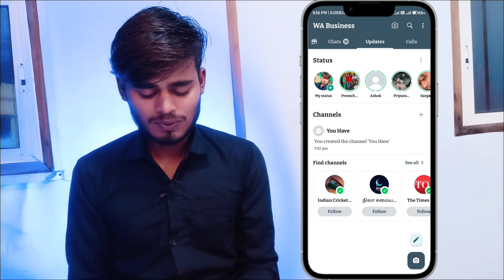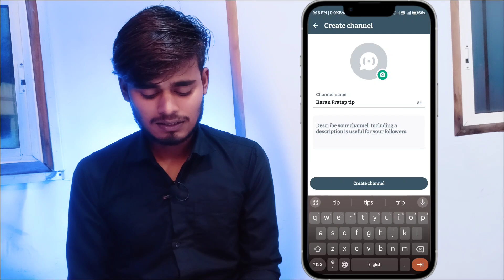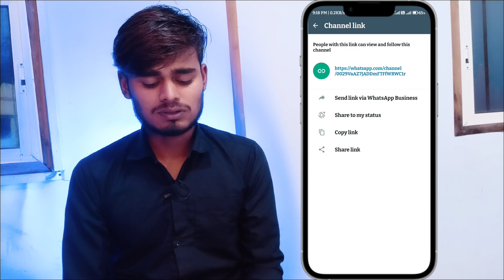How to create whatsapp channel 🔥 WhatsApp channel kaise banaye 🔥 WhatsApp Channel ?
WhatsApp mein channels banane ka koi direct feature nahi hota, lekin aap groups create karke multiple logon ke sath communicate kar sakte hain. Channel ki tarah ek large audience ke sath communicate karne ke liye:

Video Stand

(किसी को कोई सवाल है तो इस वीडियो के कॉमेंट में पूछ सकते हैं)

how to create and edit whatsapp channel in 2023,
how to create whatsapp channel on android phone in pakistan,
how to create whatsapp channel on android phone in tamil,
how to create whatsapp channel on android phone malayalam,
how to create whatsapp channel on android phone in telugu

By - Karan Pratap Singh
From - Madhepura Bihar (India)